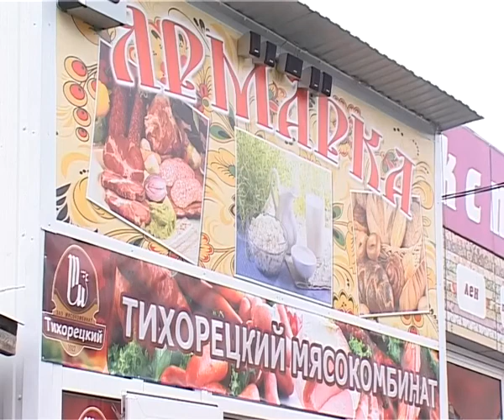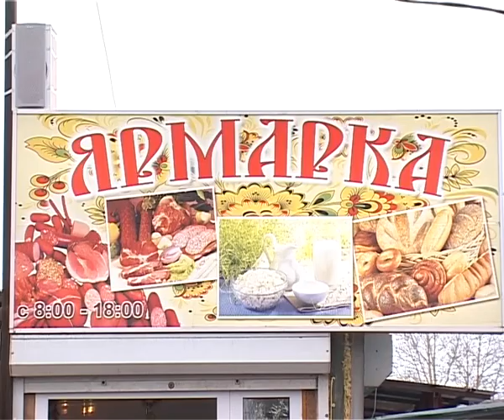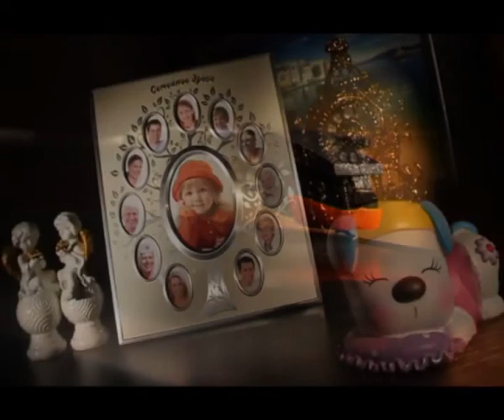Новости "Анапа Регион" от 25 февраля 2013 года